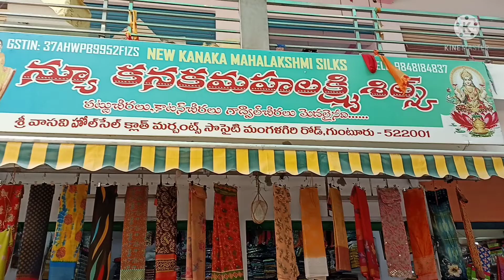Guntur new Kanaka Mahalakshmi silks summer cotton saree collection#Vasavi complex shop no:369/370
New
kanaka mahalakshmi silks
shop no:369/370
Mangalgiri Road
opposite Maruthi showroom
Vasavi cloth merchant
Guntur
Andhra Pradesh